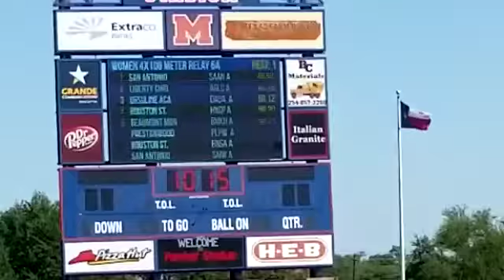TAPPS 6A 2018 State Championship - Liberty Christian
1st leg- Anna Kharisma Fontenot
2nd- Ava Kristynik
3rd- Ella Grace Barr
4th- Izzy Hopkins

lane 6:2nd place: 49.75s